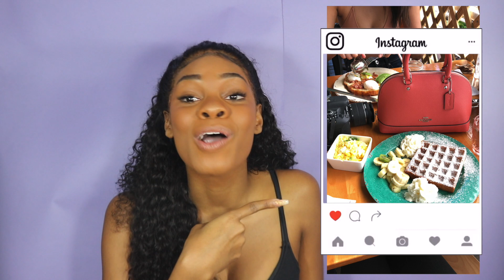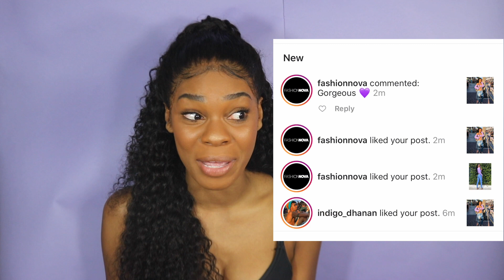21ST BIRTHDAY IN PARADISE | BRIANNA CALIXTE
For today's video I am showing you my 21st BIRTHDAY VLOG/STORYTIME !

I had such an amazing time on my birthday & wanted nothing more than to share it with you guys!

I know my birthday was a couple weeks ago but hey better late than never lol.

I hope you guys enjoy this video as mush as I enjoyed making it!

Etsy Shop🛒:

Until next time.. Bye Guys!👋🏾